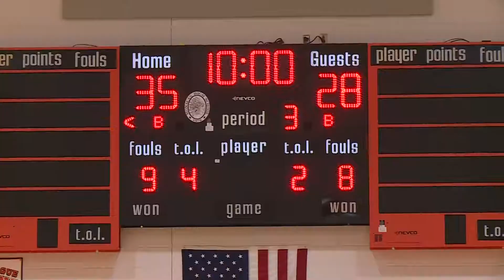hanover at monacan girls vo